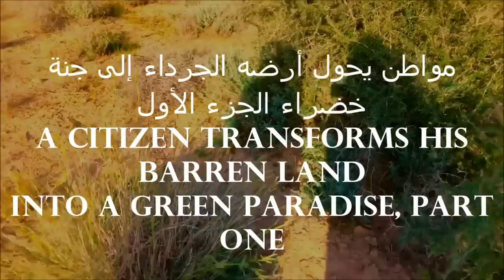مواطن يحول ارض جرداء الى جنة خضراء الجزء الاول Desertification fighter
Desertification fighter  - The initiative of a citizen who transforms barren land into green land into wild trees with his own money and eff
مبادرة مواطن يحول الأرض القاحلة إلى اشجار برية  خضراء بأمواله وجهوده الخاص  الدكتور عبدالسلام السلمان  من مدينة جلاجل اثناء حديثة مع عبيد العوني عن البدايات وكيف كانت هذه الارض معدومة بشكل يقارب الصفر حاليا تشافى الكثير منها ويسعى ان تكون جنة خضراء من اشجارها المحلية نفس روضة خريم والتنهات  بذات وقت الربيع